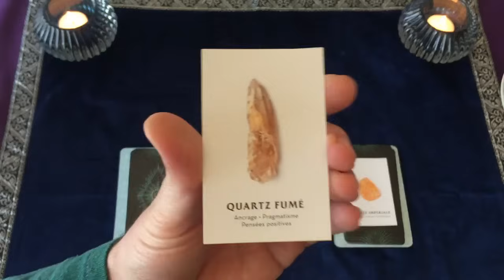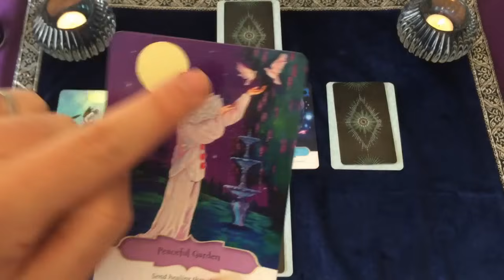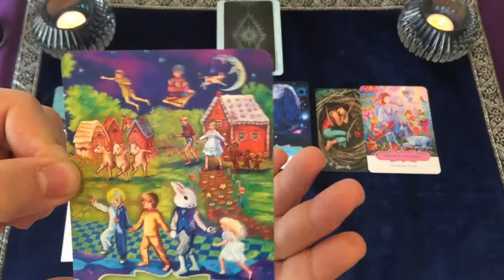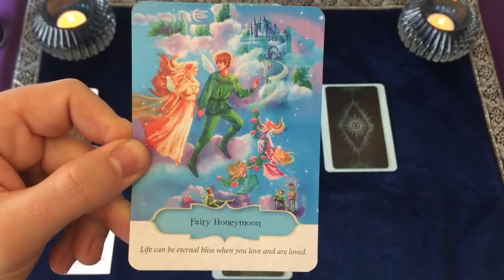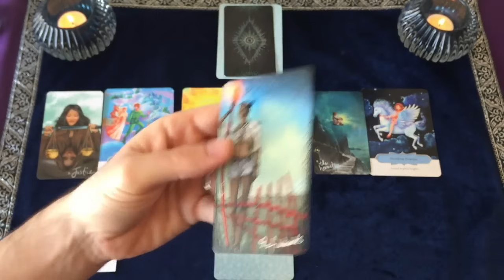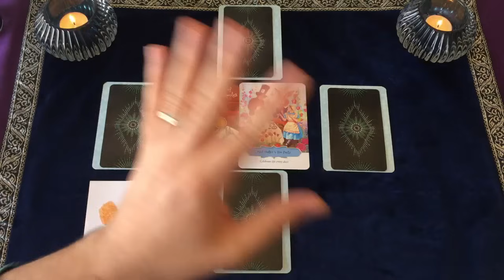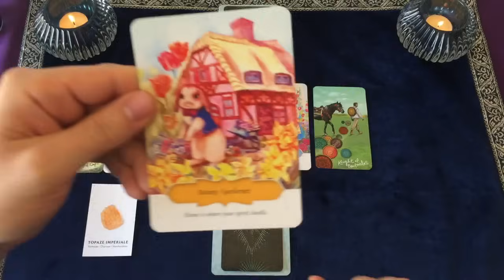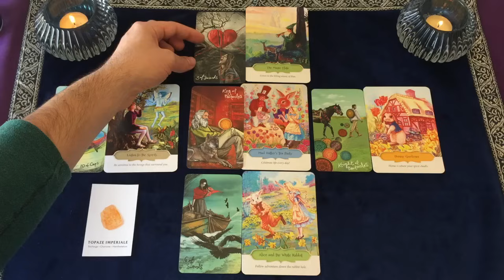AVRIL 2024 🌟🌻 TES PRÉVISIONS ET CONSEILS DES GUIDES 🌻🌟 CHOISIS UNE CARTE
▬▬▬▬▬▬▬▬ CHAPITRES ET TIMINGS ▬▬▬▬▬▬▬▬

0:00 Choisis une carte !
02:28 Choix 1
22:39 Choix 2
42:15 Choix 3

▬▬▬▬▬▬▬▬ JEUX UTILISES ▬▬▬▬▬▬▬▬

Inspirationnal Visions cards